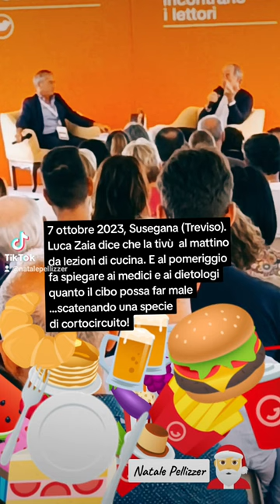Luca Zaia sul "cortocircuito" della tivù